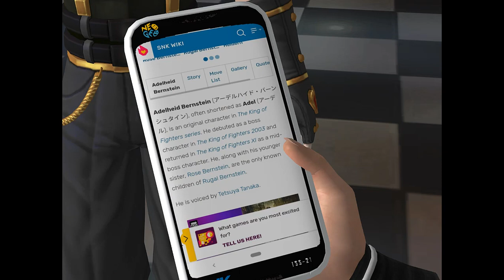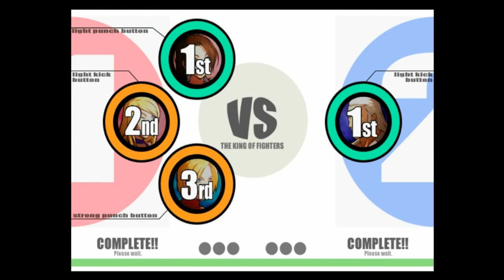Mai vs KOF Bosses (parodia parte 2)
Pero si les sale bloqueado en su país quien sabe porque también la subí a facebook
En este video como en el anterior uso a Mai para derrotar a los bosses de la manera mas fácil que encontré.

Son los siguientes:
-Adel de KOF 2003. Olvide incluirlo en la primera parte porque por lo general uno piensa que no aplica como jefe final debido a que no es el verdadero jefe final, pero en realidad es un final boss alternativo como pasa en otros juegos.
-Geese de KOF Neo Wave. Me parece muy difícil con Mai aunque con otros personajes es muy fácil.
-Magaki de KOF XI PS2, este como dije en un video anterior es mas fácil en modo Arrange, aunque en el video no lo parece XD y es por ciertas cosas que no hace en ese modo que si hace en el modo Arcade.
-Dark Ash de KOF III.
-Verse de KOF XIV. Con algunos bosses como Verse y los de KOF 98 UM por ejemplo es difícil ganarles por K.O. con un solo personaje, ya que el tiempo no alcanza porque me parece que tienen mucha vida, pasa algo así en KOF 98 UM.
-Otoma=Raga de KOF XV

Todos están en máxima dificultad y con el tiempo por default.
El audio de KOF Neo Wave se oye mal por el emulador.

Si puedo hare una tercera (y quizás cuarta parte) con otros juegos de KOF dependiendo de que tanto pesen los gameplays que me falta editar para los videos.